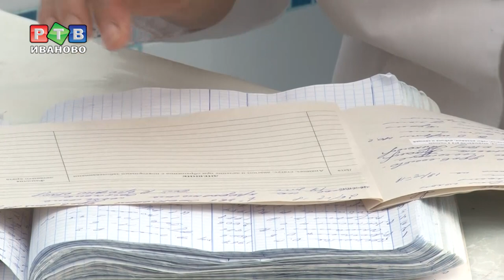Приволжская ЦРБ ждет маммограф и лора